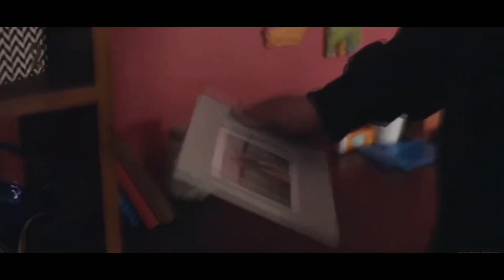É muito boa vamos divulgar Banda Junior Ferreira ( Clip volta bebê )